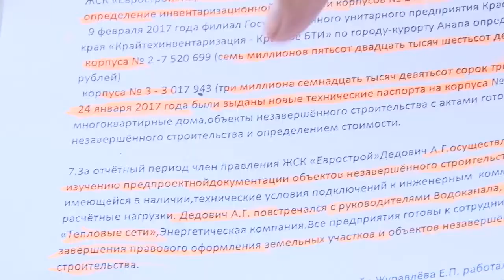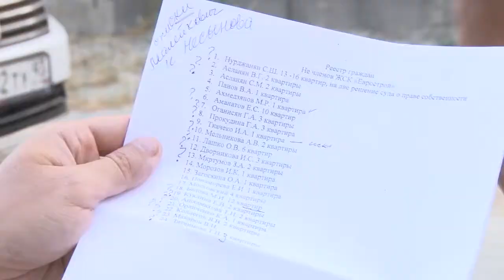В Анапе ищут решение, как помочь дольщикам с Парковой, 60